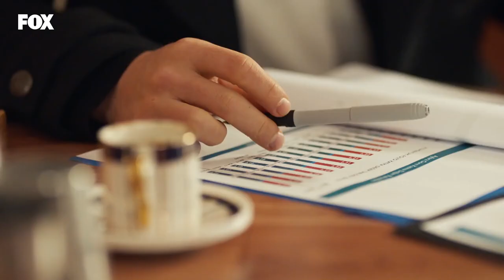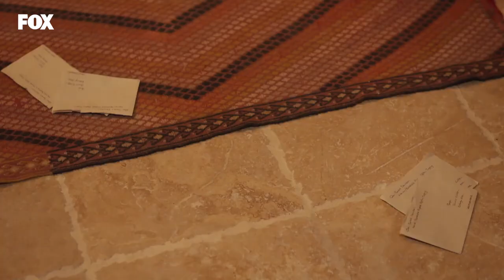Ben Bir Tek Adam Sevdim O Da Sensin - Zümrüdüanka Özel Sahneler